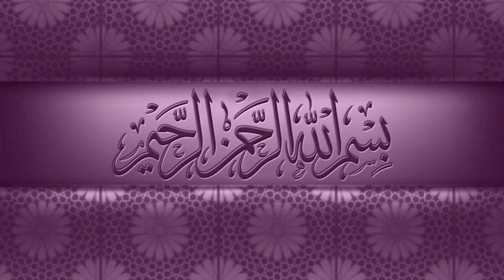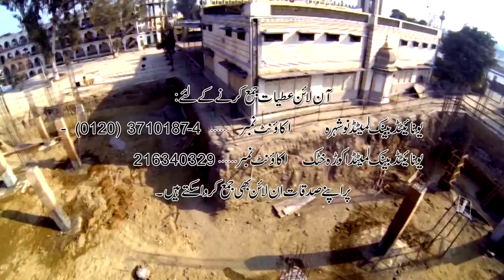jamia darluloom haqqania |Jamia masjid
Default description.